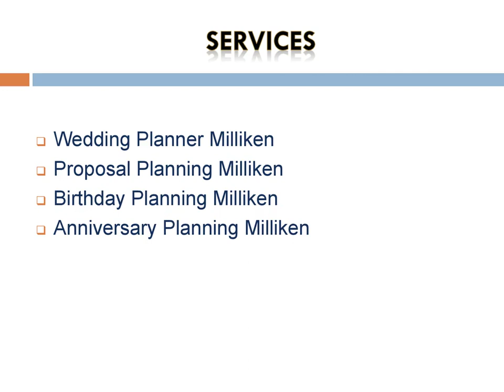Best Anniversary Planning in Milliken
Are you looking for the Best Anniversary Planning in Milliken? Then contact Unique Event Services. They offer professional wedding and event planning services to their clients. They strive to help you with your budget. For other events, such as birthdays, anniversaries, work events, and social gatherings, they know many people are busy or don’t know where to start.